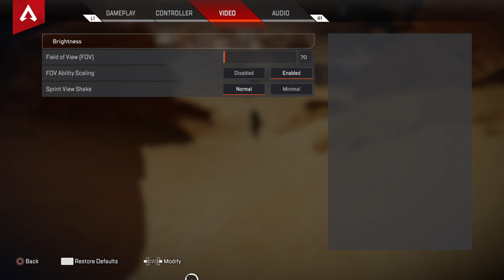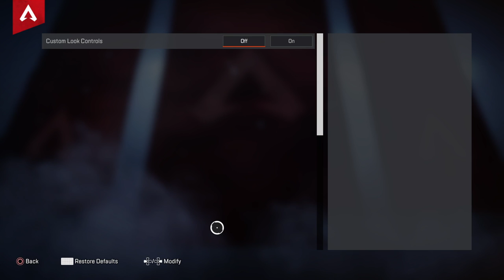He always is hot